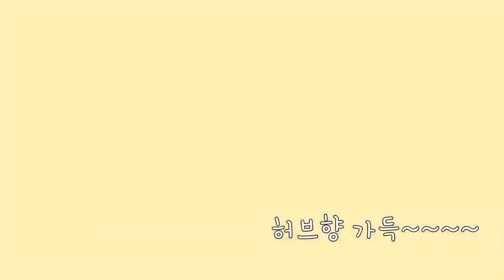애견동반 포천나들이 VLOG (허브 아일랜드)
재밌게 보셨다면 구독❤좋아요는 망고에게 큰 힘이 됩니다~🥭
구독♡좋아요는 무료 입니당 ^^

이름: 망고(Mango)
성별:남자(Male)
견종:푸들(poodle)
나이:2017년생(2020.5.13 보호소에서 입양 )
성격:공 좋아하는 똑똑한듯 엉뚱발랄 귀요미 💗